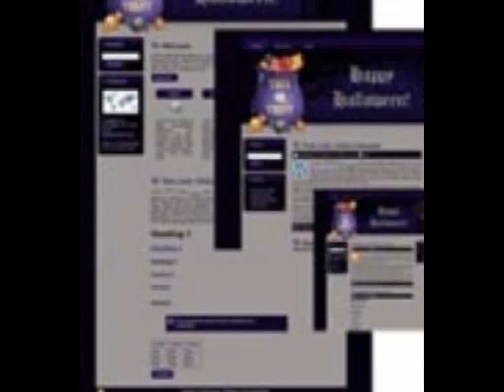WordPress Themes: Halloween Site Template 3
Free

Halloween Site Template - includes Wordpress theme, Blogger theme, & HTML Template!